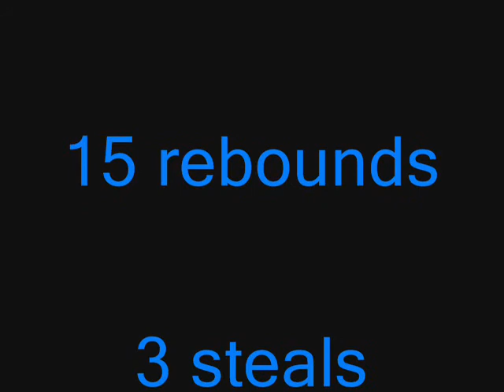Le Mans Jalt - Juvisy (Rokas Cepanonis No.15, white jersey)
Rokas Cepanonis 24 years, 206 cm, 105 kg. This game 28 points 15 rebounds.